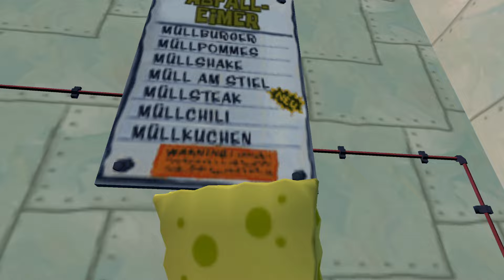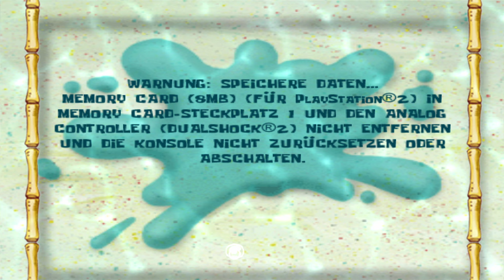🍍🧽 #39 Ein epischer Kampf der Giganten 🤖 (ENDE) Spongebob Schwammkopf: Schlacht um Bikini Bottom PS2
Heiliger Calamari! Neue Abenteuer mit dem quirligen Kult-Schwamm!
Spongebob Schwammkopf - Schlacht um Bikini Bottom.

Der fiese Plankton hat den niederträchtigsten Plan überhaupt entwickelt, um endlich doch noch die Weltherrschaft an sich zu reißen. Das Schicksal von Bikini Bottom liegt nun in den Händen dreier argloser kleiner Helden, die zunächst noch gar nichts von ihrem "Glück" wissen.

Zusammen müssen sie nun ins gefährliche große Riff hinausziehen, um das Böse zu besiegen. In der Rolle von SpongeBob, Patrick oder Sandy treten Sie in harten und fordernden Disziplinen wie "Zungenboarden", "Unterwäsche-Bungee-Springen" oder "Lasso-Copter" an. Dabei helfen Ihnen zahlreiche nützliche und abgedrehte Power-ups wie z. B. die rasanten Beschleuniger-Blasen! Eine riesige 3D-Welt und die populären Meeresfrüchte aus der SpongeBob Schwammkopf TV-Show bieten turbulente Action und erstklassige Unterhaltung.

Features:
* Triff deine Lieblingscharaktere aus der Zeichentrickserie
* Führe Verrückte Moves, wie Zungenrutschen, Unterhosen-Bungee-Springen oder sogar den Lassokopter aus
* Spiel als SpongeBob, Patrick und Sandy Cheeks - jeder Charakter hat seine eigenen Moves
* 10 riesige 3D-Welten, inklusive Bonusgebieten und anderen versteckten Überraschungen.